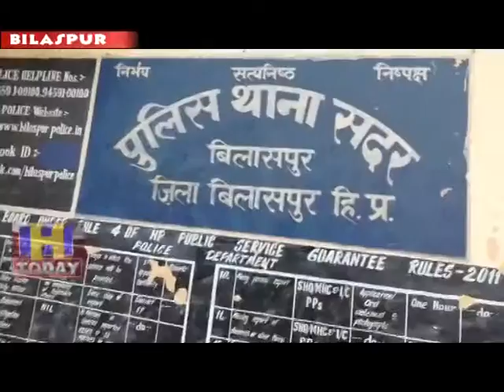13 JUNE SPEED 1